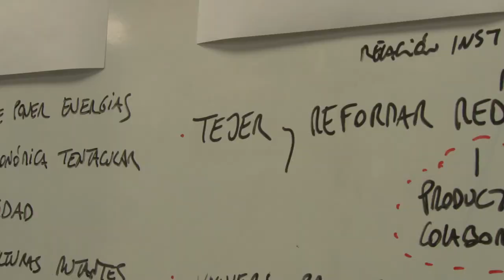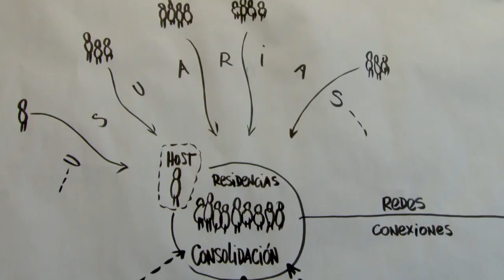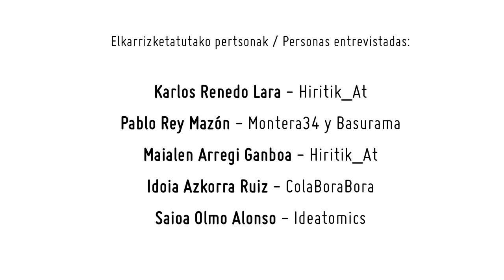Zer da Wikitoki? - ¿Qué es Wikitoki?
Elkarsorkuntzarako Laborategia - Laboratorio de Prácticas Colaborativas